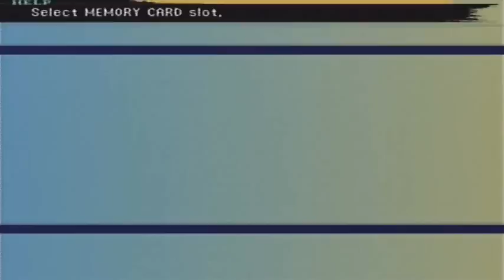Final Fantasy X Walkthrough Part 88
Here is part 88 to my Final Fantasy X Walkthrough. Hope you enjoy. ^^